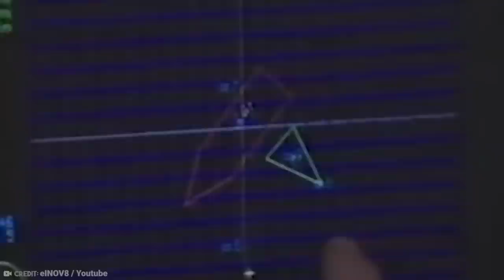15 Bizarre Underwater Discoveries By Deep Sea Divers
We’ve said it before on this channel and we’ll say it again because, to be frank, it’s one of our favourite facts: mankind knows more about what’s out there in the depths of space than we do about what’s lurking at the bottom of Earth’s own ocean! Thank goodness than for deep sea divers, who can explore down there and solve the mysteries for us! Good news: they’re discovering new stuff every day! Bad news: some of it is terrifyingly odd! These are bizarre discoveries by deep sea divers!